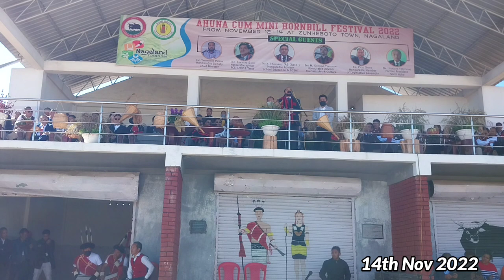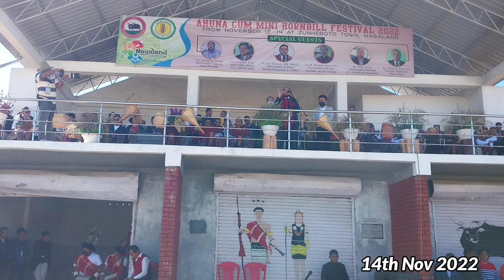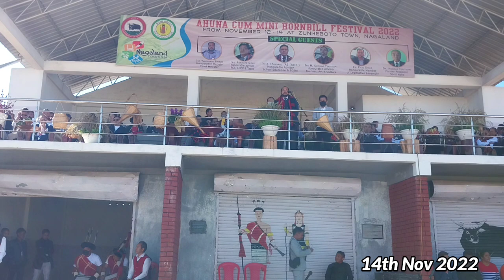Full Speech of Dpty CM Y Patton | Ahuna Cum Mini Hornbill Festival 2022 at Zunheboto Town Nagaland